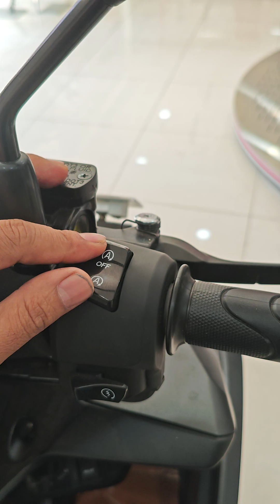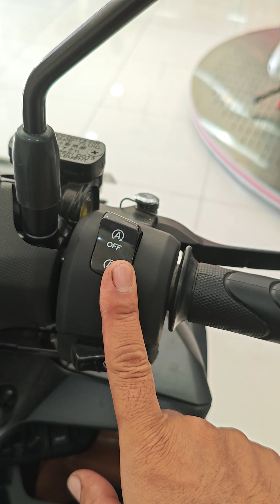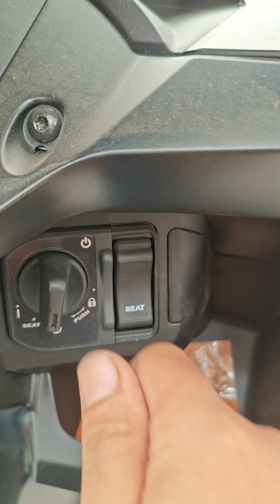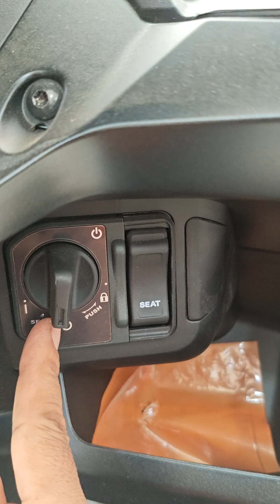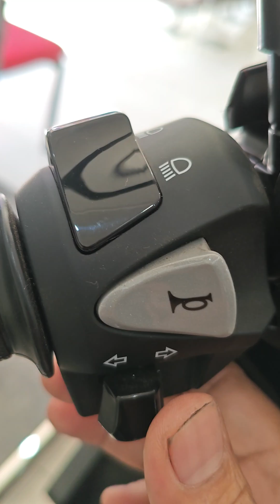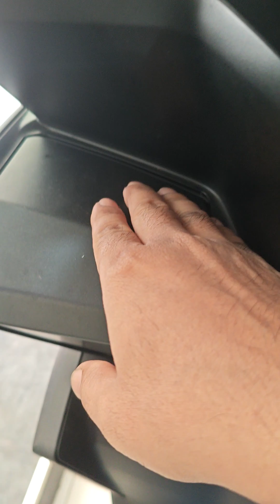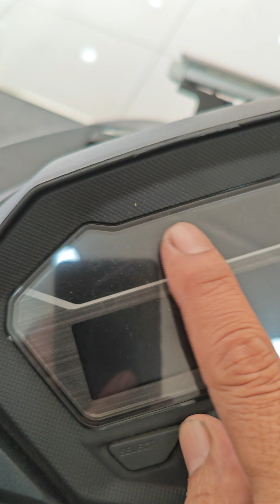Penjelasan fiture yang ada pada vario 160